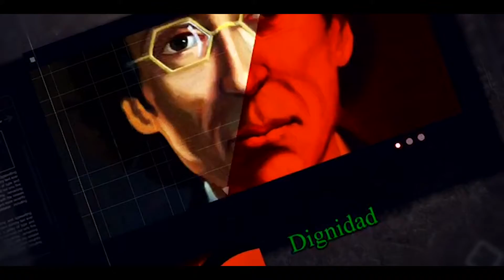NUEVO GIRO EL CASO DE MAVYS, AHORA QUIEREN CONTRA DEMANDARLA.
Cópola presenta demanda de difamación contra impulsor de la causa de Mavys Álvarez contra el entorno de Diego Armando Maradona.